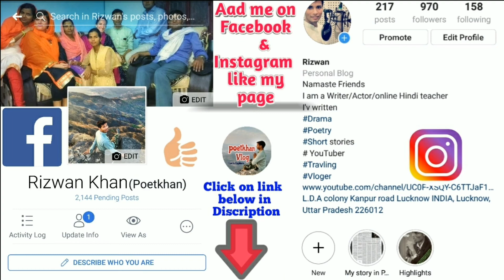lesson.8/Learn Spanish for beginners :- Gender of words in Spanish// Spanish Grammer Part-3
Application links
iOS app (Org code :- Cfvgo)

Learn romantic pharses in spanish How to use sweet words in Spanish If you find this video helpful and you are new on this channel don’t forget to subscribe this channel by simply clicking on this link and press the bell icon to receive all our weekly updates! Used products- Boya Omnidirectional Lavalier Condenser Microphone with 20 feet Audio Cable Camera tripod stand Green background board Yoga mat Students who want to learn Spanish or Hindi and want to join online classes go through the given Students from India for learning Spanish language through online classes go for PAYTM or BHIM for your fee payment. For that visit our Instagram or Facebook account to get more information about this . Through this you also know about indian food and their recipies . To learn all such informations visit Amoindia.in Disclosure— We often review or link to products and services we regularly use and think you might find helpful. To support the channel , we use referral links wherever possible , which means if you click one of the links in the video or description and make a purchase we may receive a small commission or other compensation. We are participant in the Amazon Service LLC Associate Program , a affliate advertising program designed to provide means for us to earn fees by linking to Amazon.com and related sites.